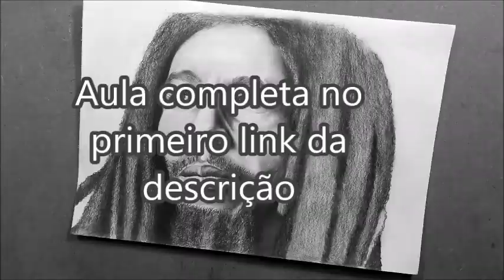Desenhando Boby Marley-desenhista de retrato em são paulo -curso de desenho realista